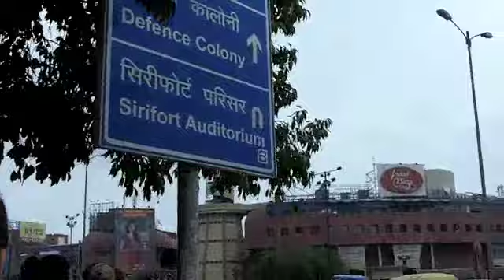Delhi Recap Days 1 and 2